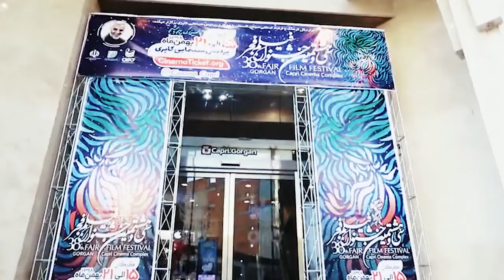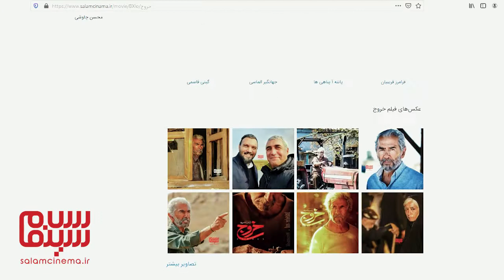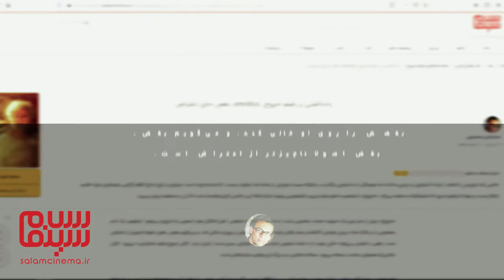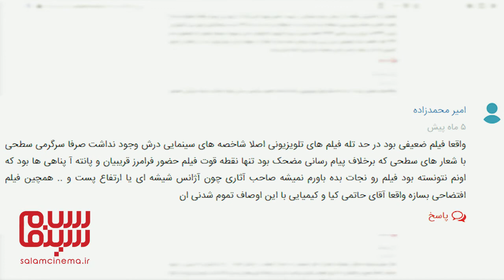قبل از دیدن فیلم خروج حتما این ویدیو رو ببینید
قبل از دیدن فیلم سینمایی خروج حتما این ویدیو رو ببینید تا متوجه شوید که این فیلم مطابق سلیقه‌ی شما هست یا نه؟
اگر این ویدیو رو دوست داشتید، یادتون نره که ما رو دنبال کنید.
ممنون از حمایت‌تون🙏🏼🌹

معرفی کامل فیلم سینمایی خروج، امتیاز مردم و نظر منتقدان ( نقد فیلم ) :

امتیاز مردم در سایت سلام سینما: 5.6 از 10

فیلم خروج جدیدترین ساخته سینمایی ابراهیم حاتمی کیا است.
در این فیلم بازیگرانی چون فرامرز قریبیان,  پانته آ پناهی ها,  جهانگیر الماسی,  گیتی قاسمی,  محمدرضا شریفی نیا,  مهدی فقیه,  سام قریبیان,  محمد فیلی,  آتش تقی پور,  اکبر رحمتی,  رامین پورایمان,  محسن صادقی نسب,  کامبیز دیرباز و احسان شیخی بازی می‌کنند.

خلاصه داستان فیلم: «خروج» زندگی گروهی پنبه‌کاران شهرستانی را روایت می‌کنند که محصولاتشان بر اثر بارش شدید باران آسیب دیده و وعده‌های مسئولان که به آن‌ها داده شده، پوچ درآمده است. این گروه تصمیم می‌گیرند برای اعتراض به وضعیتشان نزد هیأت دولت در نهاد ریاست جمهوری بروند.

ابراهیم حاتمی کیا درباره شکل‌گیری ایده فیلم گفت:
"ایده خروج مربوط به سال های اواخر دهه هشتاد است و از همان زمان هم نامش خروج بود اما تاکنون شرایط برای ساخت آن فراهم نشد."

منتقدان درباره فیلم سینمایی خروج چه گفته‌اند؟
-افشین علیار
سادگی روایی همراه با پیچیدگی‌های مضمونی ساختار دلچسبی به‌وجود آورده است، بنابراین خروج فارغ از هر لکنتی روان و ساده قصه‌گویی می‌کند و فیلمسازش بدونِ هیچ مصلحت‌طلبی و شوآف‌های رایج تو خالی در سینما قهرمان می‌سازد و این قهرمان مثل همیشه در طلبِ حق اجتماعی دیگران می‌کوشد.

-محسن سلیمانی فاخر
لیکن خروج سینمای «اعتراض وار»ی است که نه  سینماییان را اقناع میکند و نه توده مردم را و از روی عمد و یا سهو این  مهم را که «هنر اعتراض اگرچه در بطن جامعه شکل گرفته و ظهور می یابد اما  نباید به هیچ وجه با هنر سیاسی یکی فرض شود » را نادیده می انگارد.

-مدیسا مهراب پور
حاتمی کیا به‌عنوان فیلمسازی ارزشی (همانطور که خودش روی این واژه تاکید می‌کند.) کورکورانه پیرو جریان یا حزب خاصی نیست و متناسب با شرایط زمان و جامعه، هم می‌تواند «آژانس شیشه‌ای» بسازد، هم «گزارش یک جشن»، هم «بادیگارد» و هم خروج. این نشان می‌دهد حاتمی‌کیا برخلاف عموم کارگردانان پیشکسوت و هم‌نسلی‌های خودش رابطه‌اش با متن روز جامعه و سیاست را از دست نداده و در هپروت سیر نمی‌کند.

-محمدعلی محمدپور
«خروج» بیش از هر چیز یک تسویه حساب شخصی است. نه با سیستم، که با شخص. اصل اشکال هم از همین جا شروع می‌شود. ابراهیم، یک آدم مشخص را در لانگ شات پیش خودش گذاشته و بعد تلاش کرده تا می‌تواند بغضش را روی او خالی کند. و می‌گویم بغض. بغض اصولا ناچیزتر از اعتراض است.